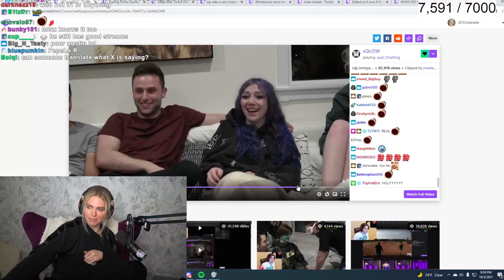QTCinderella where everything went wrong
QTCinderella notices a clip of Ludwig handing Malena a drink